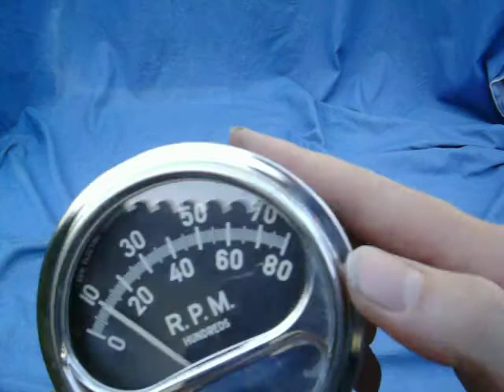rc 80 sun tach